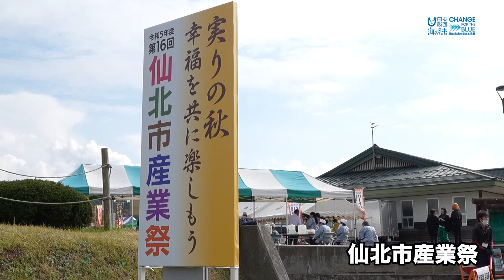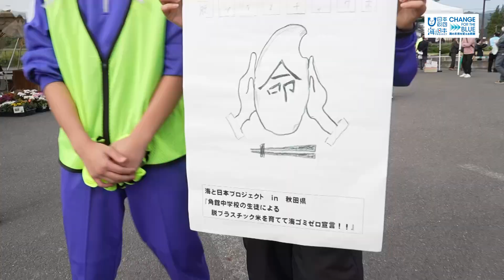「角館中学校の生徒による 脱プラスチック米を育てて海ごみゼロ宣言！！ 稲刈り編＆農業から海ごみゼロのオリジナルパッケージ」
仙北市の角館町で稲刈り体験を行ったのは角館中学校の生徒88人。

収穫しているのは、今年5月に自分たちで田植えをした🌾あきたこまち🌾です。

こちらは農業の現場でもプラスチックを多く使用している現状を
地域の中学生が実際に農業を体験し米作りを行いながら
海洋ごみゼロを発信していくプロジェクトの元、行われました。

生徒たちは鎌を使った昔ながらの手刈りに少し苦戦しながらも一生懸命収穫しました。

最初は恐る恐る鎌を使って一束ずつ稲を刈っていましたが、慣れてくるとペースアップ。

刈った稲はそのままコンバインに入れて脱穀作業に入ります。

収穫したお米は10月に開催された「仙北市産業祭」で販売しました。

お米のパッケージは、生徒達が自ら考えた「農業から海ごみゼロのオリジナルパッケージ」になっています。

当日訪れた地域の皆さんに元気な声で脱プラ米をPRし
予定していたお米200袋以上を販売することができました。

▼「脱プラスチック米を育てて海ごみゼロ宣言❗稲刈り篇 ＠角館中学校」

◆AKT秋田テレビ「海と日本プロジェクト ｉｎ 秋田県」番組HP

◇（一社）海と日本プロジェクト ｉｎ 秋田県 HP

【海と日本プロジェクト ｉｎ 秋田県　再生リスト】